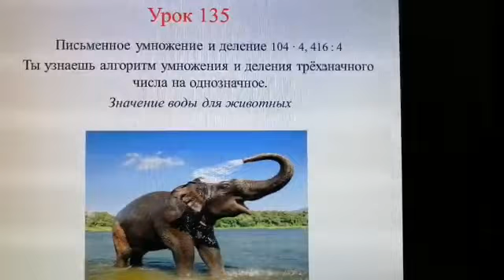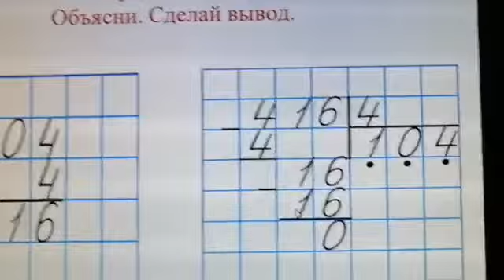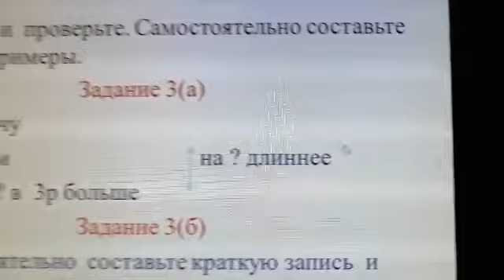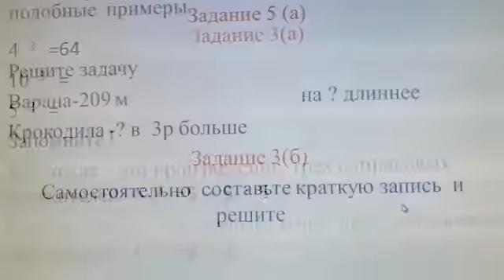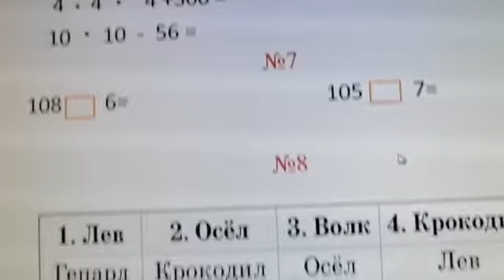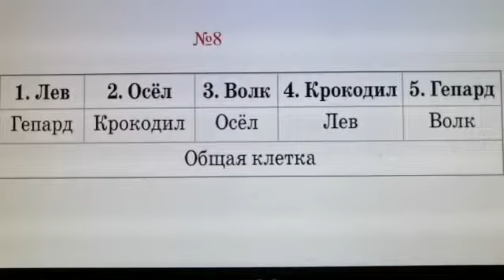Математика урок 135